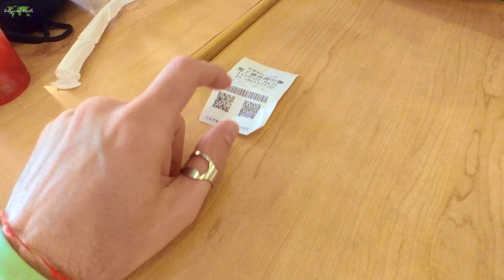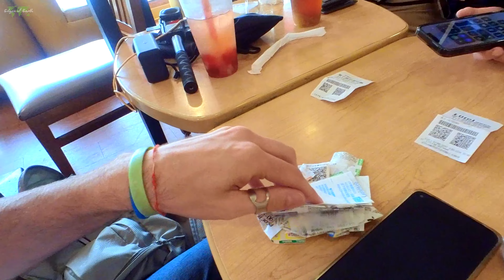I Played the Taiwan Lottery 🇹🇼 👀💰 (Ep. 13)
Taiwan has a receipt lottery for the general public. In a strange way, this creates an incentive for businesses to pay their rightfully owed taxes to the government (or something like that).

I decided to give it a try...and let the locals help me scan them.